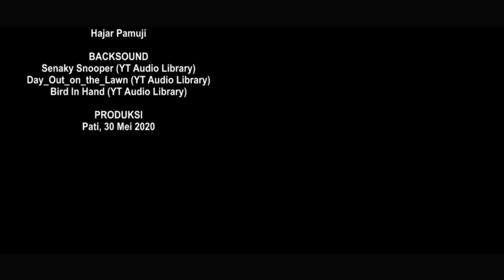PAHLAWAN GAGAL (Episode 90 Film Pendek Hajar Pamuji)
Lek Jono yang punya inisiatif untuk menjemput Amel (tantenya Albert) yang mau datang ke rumah Ibunya Albert.
Dimas dan Teyeng terkagum dengan aksi sulap oleh Teyeng Wakatobi.

Terimakasih sudah menyaksikan semoga videonya bermanfaat dan menghibur.